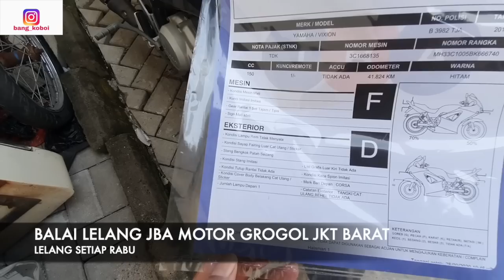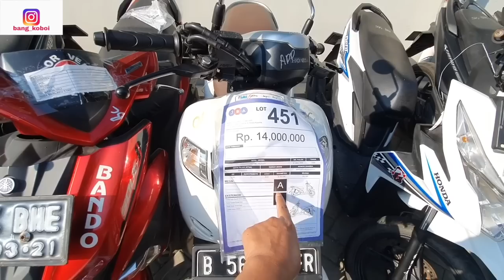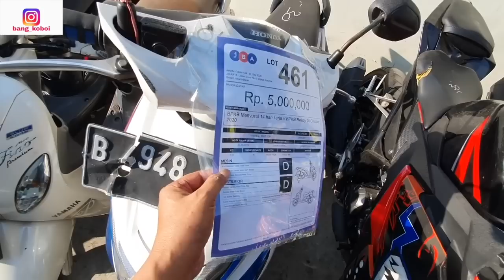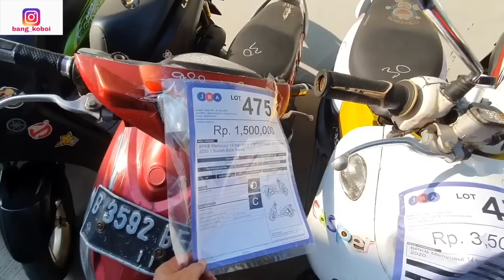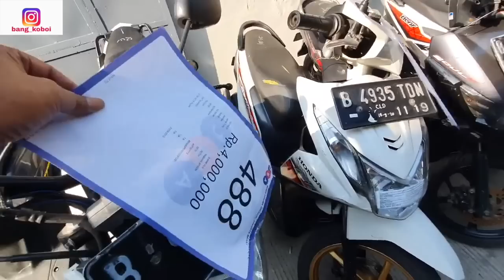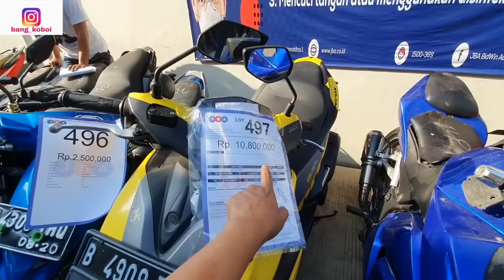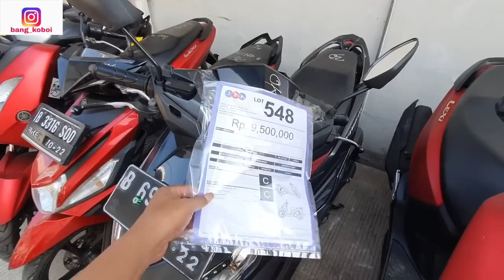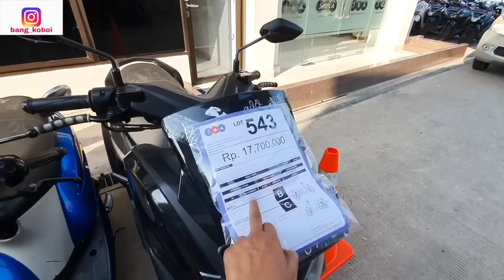MOTOR BEKAS KLX 150 MIO 1,5 JUTA XEON 2 JT VIXION 3 JT VARIO 4,3 JT BEAT 3,5 JT NINJA 250R SATRIA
Untuk informasi lebih lanjut mengenai lelang motor bekas murah ini hubungi Balai lelang JBA Jalan Sosial No 4, Wijaya Kusuma, Grogol Petamburan, Jakarta Barat, Indonesia Telepon : 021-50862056
Lelang setiap hari Rabu.

AWAS PENIPUAN AKUN PALSU JBA MOTOR DI INSTAGRAM !!